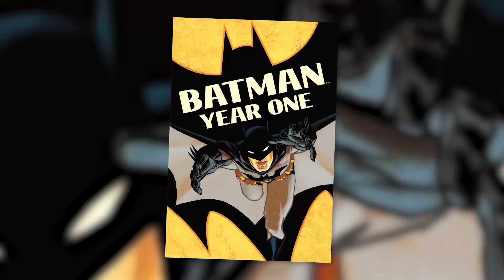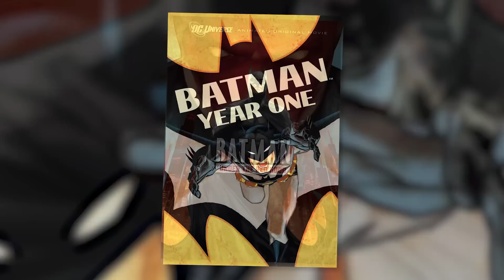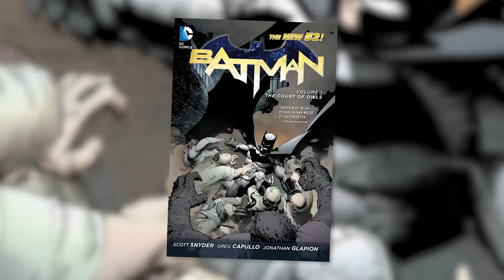5 Batman Comics That Should Be Movies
Today on Variant: "One Shot", we tell you 5 Batman Comics that should be movies!